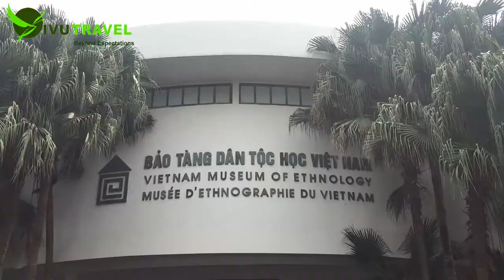Vietnam Museum of Ethnology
The museum offers knowledge and facts on the conventional Vietnamese lifestyle, their religious beliefs, practices, rituals, and tradition. It gives an insight of the rich heritage and culture prevalent in Vietnam. The exhibition hall comprises a research center, a library, and an auditorium. The outside exhibits diversified Vietnamese houses as models and replicas with a special focus on the architecture, design, and planning of them.